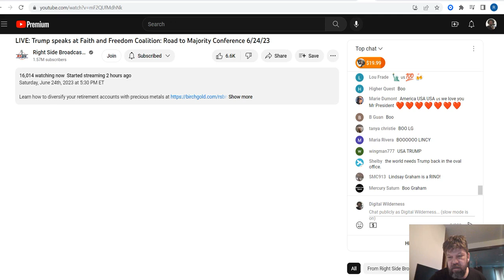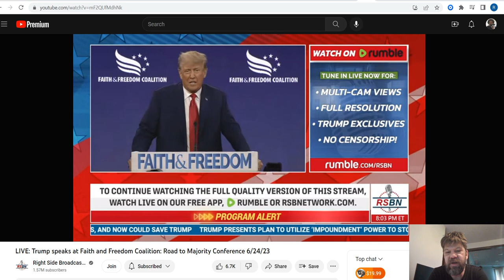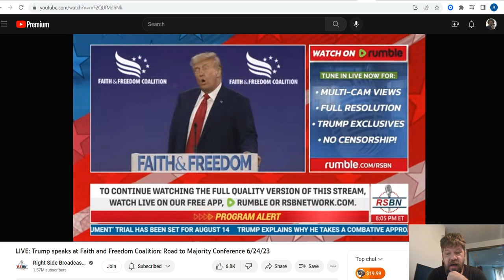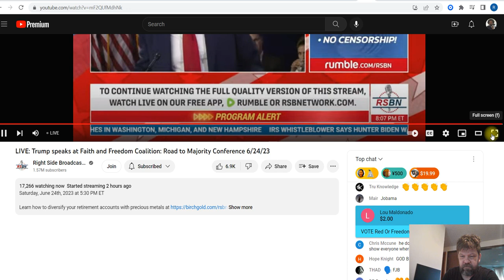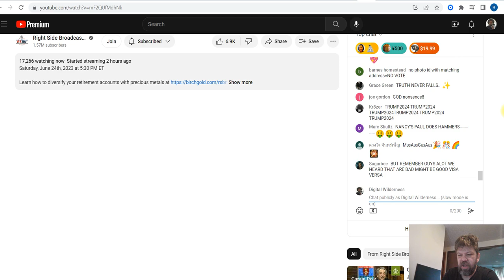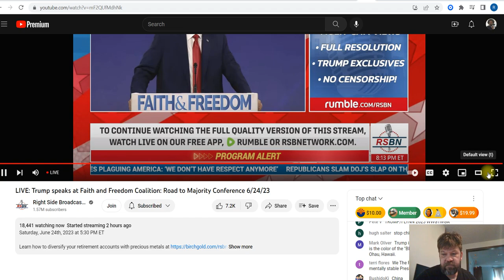Trump Speaks at Faith and Freedom Coalition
Me shouting over Trump while he speaks at the Faith and Freedom Coalition.